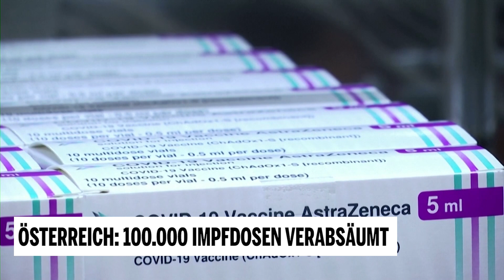Österreich: 100.000 Impfdosen verabsäumt